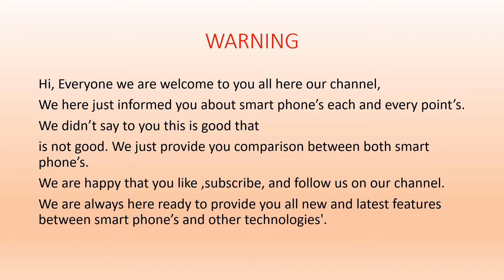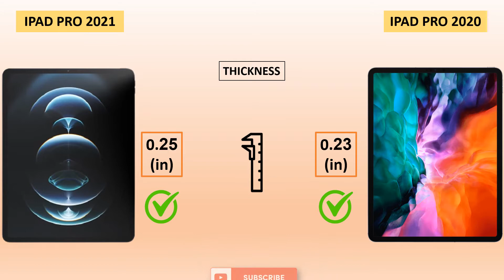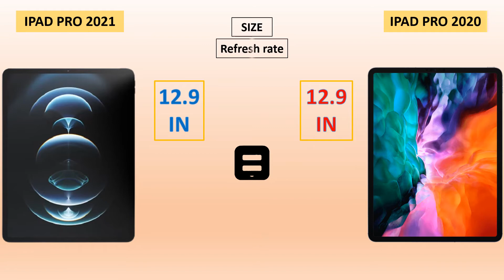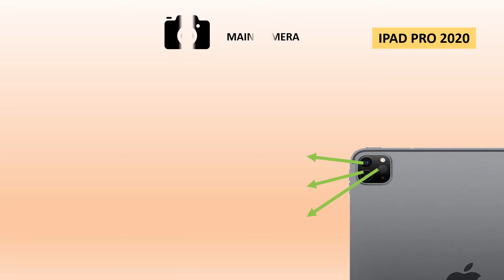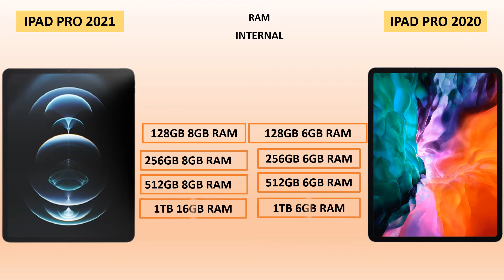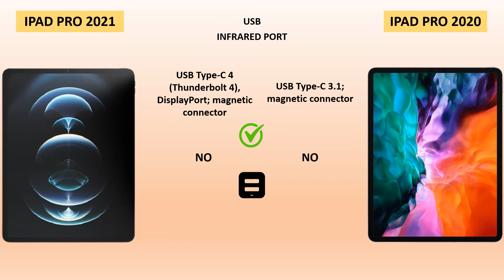APPLE IPAD PRO 12 9 2021 VS APPLE IPAD PRO 12 9 2020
SUPERIORNEWTECHNOLOGY